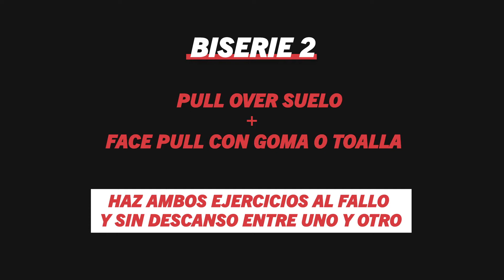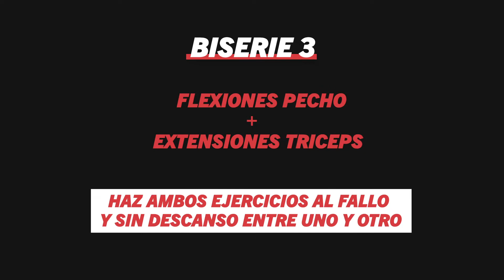🔴 Rutina 9 - Entrenamiento de Hipertrofia torso/tren superior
Entrenamiento de hipertrofia (ganancia de masa muscular) para el tren superior. Consta de 6 ejercicios que realizaremos en biseries, 2 ejercicios seguidos, con un descanso de 30seg entre cada biserie y un descanso de 1-2 min al final de todos los ejercicios. Hasta un total de 4 rondas.
Cada uno de los ejercicios los realizaremos despacio a la hora de frenar el movimiento y más rápido en la fase de vencer la resistencia. Haremos todos al fallo técnico, paramos cuando no seamos capaces de hacer la técnica correctamente, sin contar repeticiones. Proponemos también una versión más sencilla de algunos ejercicios, pero cada uno se puede hacer fácil si reducimos el rango de movimiento.
1. FLEXIÓN PINO: Colocamos los pies en un sofá o una silla e intentamos realizar el movimiento lo más vertical posible. Para menor dificultad apoya las rodillas en vez de los pies sobre el sofá.
2. EMPUJE DE HOMBROS: Realizamos el movimiento en horizontal para que trabajen los hombros.
3. PULL OVER SUELO: Mantenemos los codos extendidos (brazos estirados) durante todo el movimiento para que sea el músculo dorsal de la espalda el que más trabaje. La cadera neutra apretando glúteo y abdomen.
4. FACE PULL CON GOMA O CON TOALLA: Si lo realizamos con goma mantenemos los codos a la misma altura, un poco por debajo de los hombros, durante todo el movimiento. Si lo realizamos con toalla mantenemos la tensión de forma isométrica (sin movimiento) todo lo que podamos. En ambos consiste en acabar juntando escápulas y tirando con las manos hacia atrás.
5. FLEXIONES DE PECHO O DE RODILLAS: Para reducir la dificultad apoyamos las rodillas en suelo. Para aumentar la dificultad intentamos despegarnos del suelo al realizar el empuje.
6. EXTENSIONES TRICEPS: Colócate de rodillas y apoya las manos sobre el sofá una superficie fija. Baja realizando el movimiento con el codo para que solo trabaje el triceps.
Por Aitor Telletxea